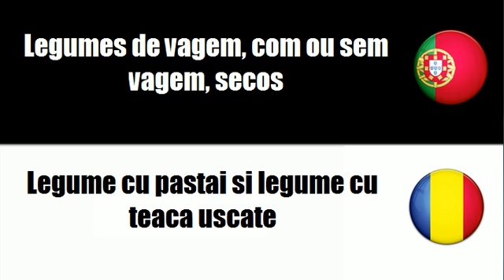Aprenda vocabulário Romeno # Tema = Batatas e produtos hortícolas secos